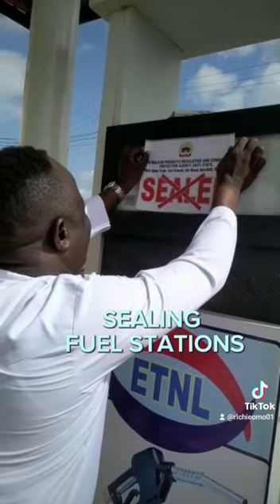PETROL STATION ARE BEEN SEALED IN LAGOS.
Since, the new President came in on the 29th May 2023 there has been petrol scarcity all over Nigeria.

Members of the public have been taken by surprise and we all have to brace for the days ahead.